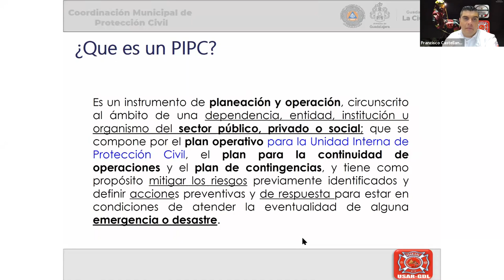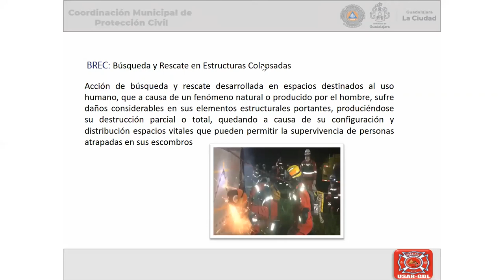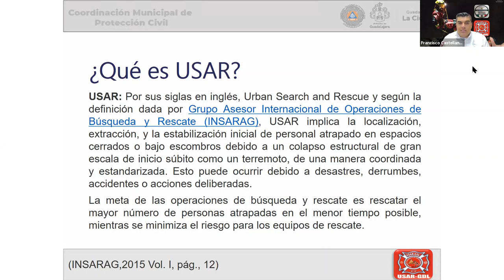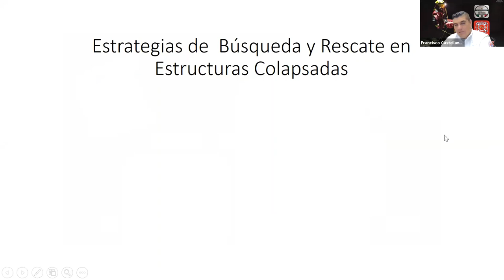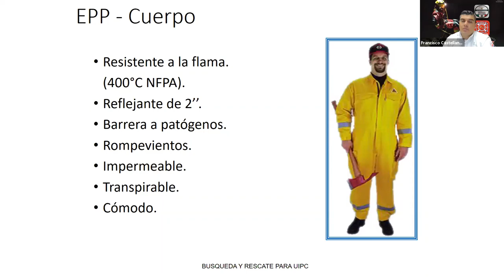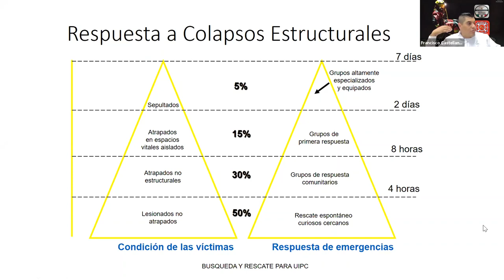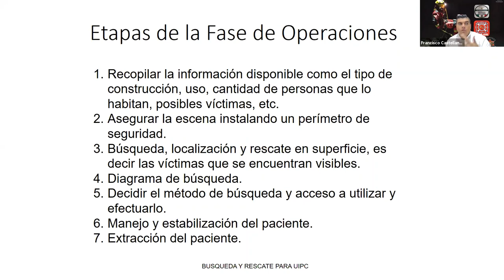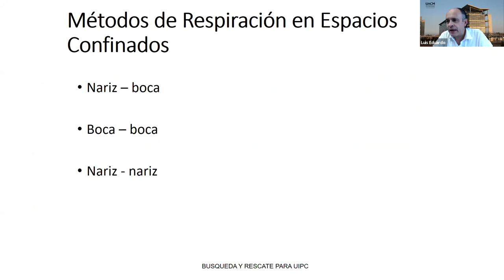03 Introducción al rescate en estructuras colapsadas